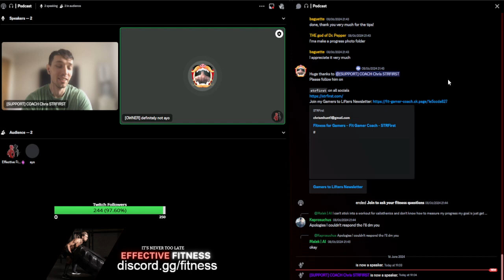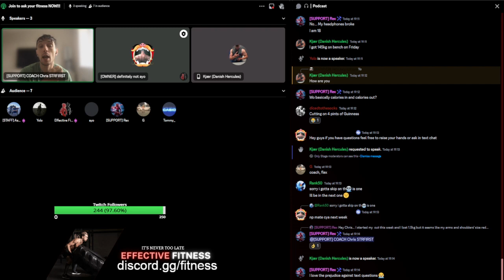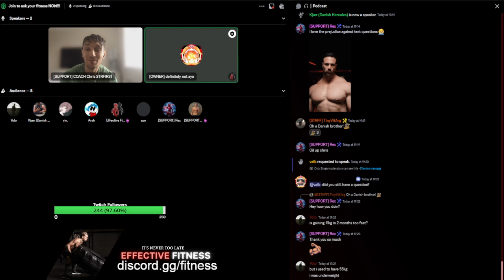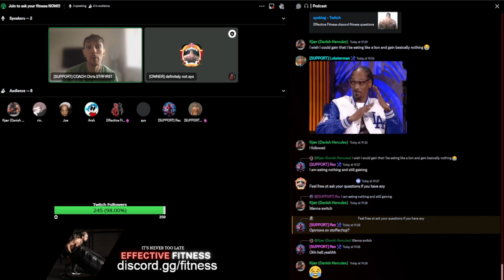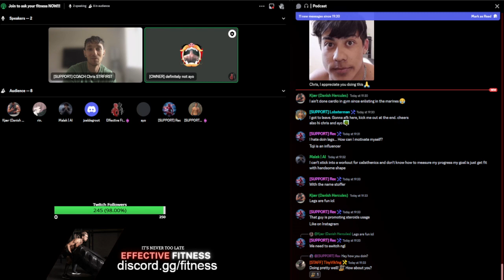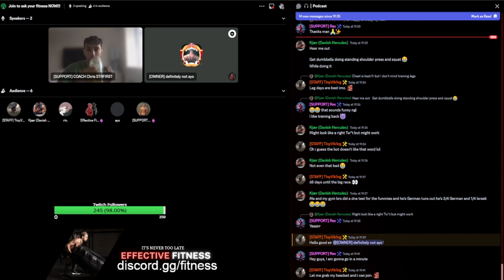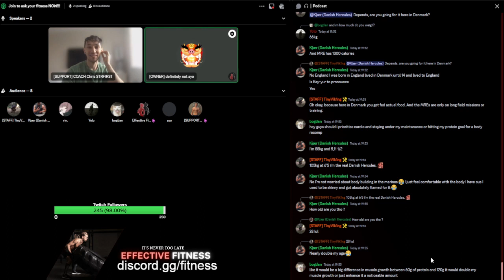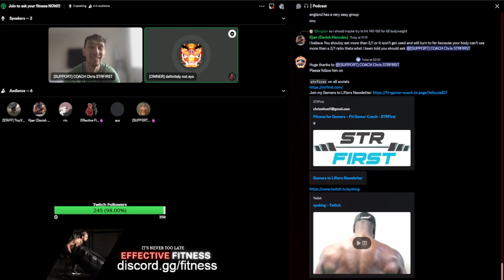Answering your fitness questions !discord #4 | Effective Fitness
Effective fitness discord, hosting weekly podcast where members can ask their fitness related questions

The best fitness discord

Effective fitness discord server